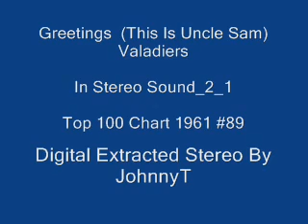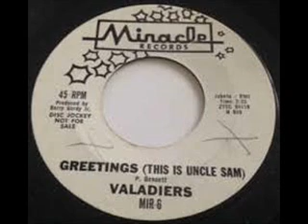Greetings This Is Uncle Sam Valadiers In Stereo Sound 2 1